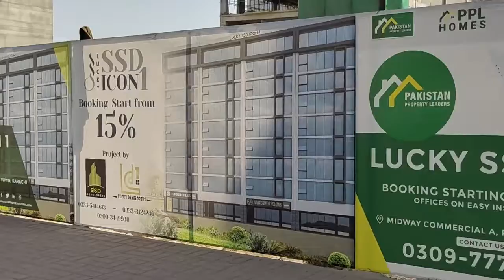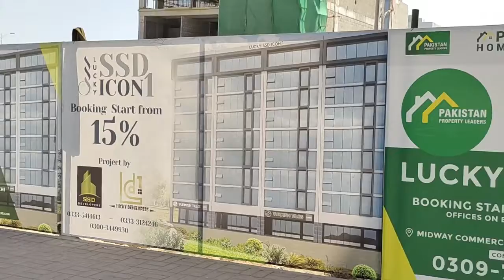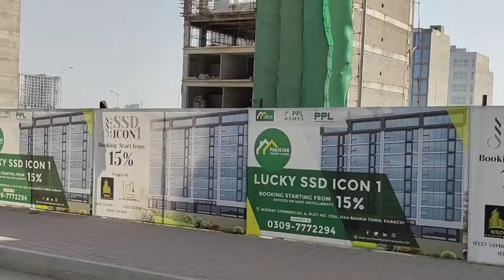Best Commercial Investment